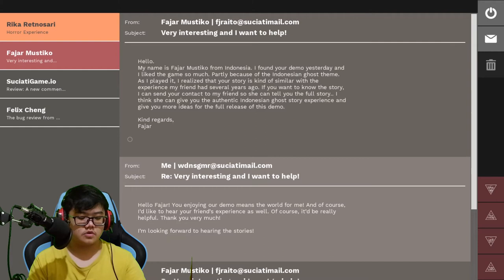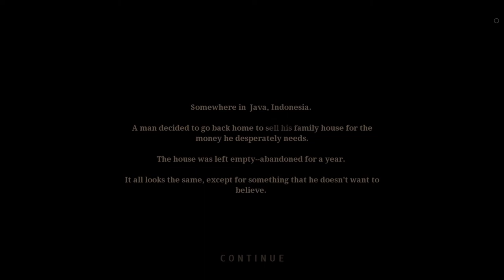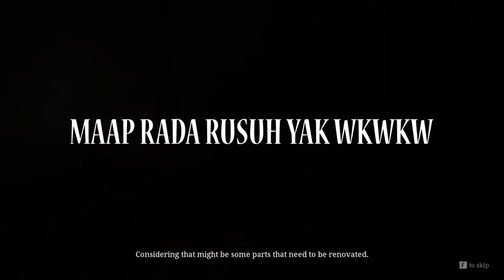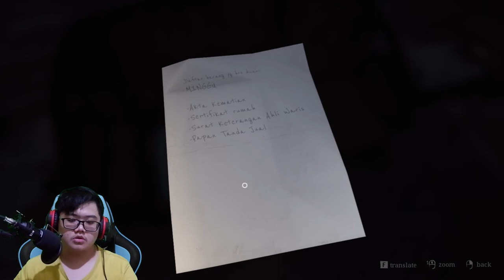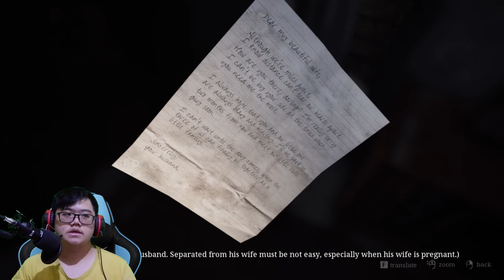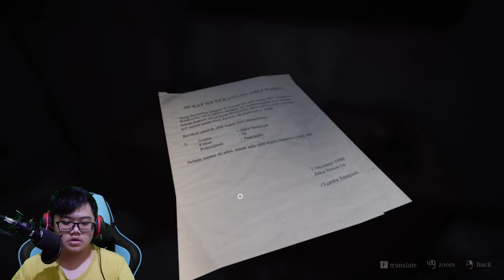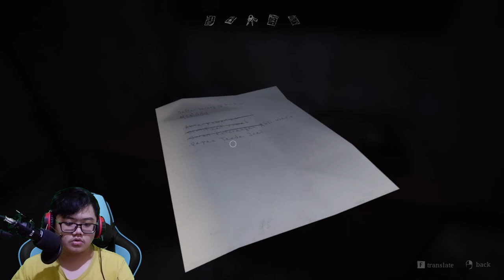JANGAN LIAT KE ATAS !! - PAMALI HORROR GAME INDONESIA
PAMALI SUDAH TIBA !!

Di video ini gue baru beli game horor buatan anak negeri yaitu PAMALI ! Buat yang ga penasaran sama video ini, langsung aja CEKIDOTZZ !

Biar kita semakin dekat satu sama lain boleh dipolow ya ig gue @octavianusbryan